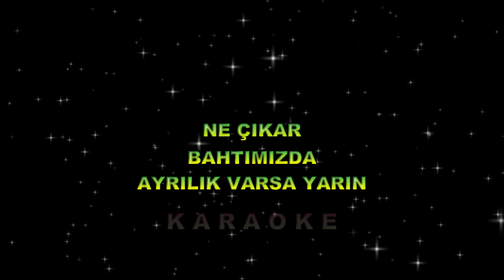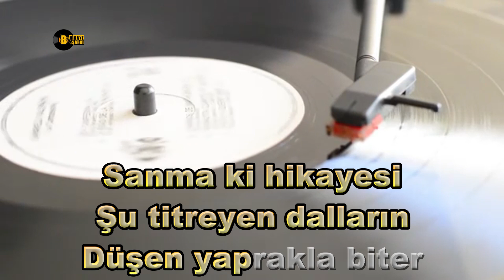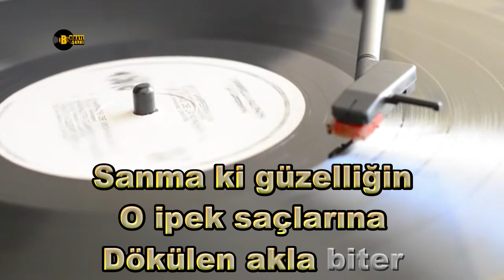Ne Çıkar Bahtımızda Ayrılık Varsa Yarın - KARAOKE - TSM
Ne çıkar bahtımızda ayrılık varsa yarın
Sanma ki hikayesi şu titreyen dalların
Düşen yaprakla biter
Böyle bir kara sevda kara toprakla biter

Ağlama olma mahsun gülerek bak yarına
Sanma ki güzelliğin o ipek saçlarına
Dökülen akla biter

Beste     : Gündoğdu DURAN
Güfte     : Gündoğdu DURAN
Makam : Muhayyerkürdi
Usûl       : Semai